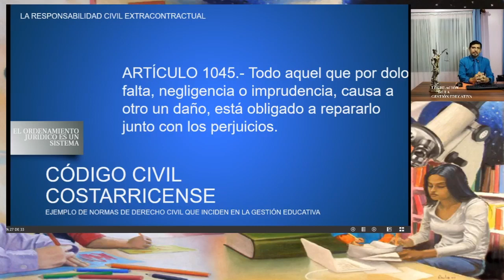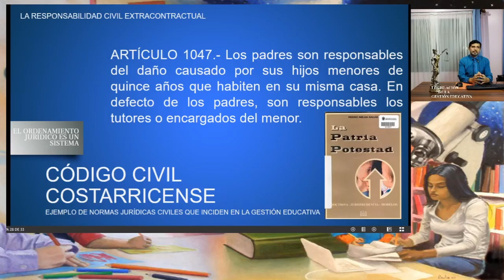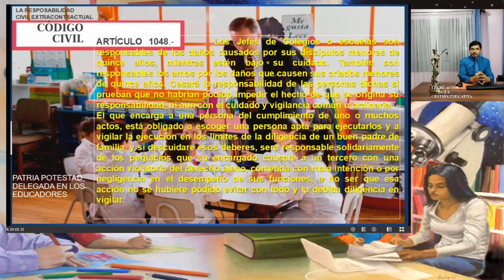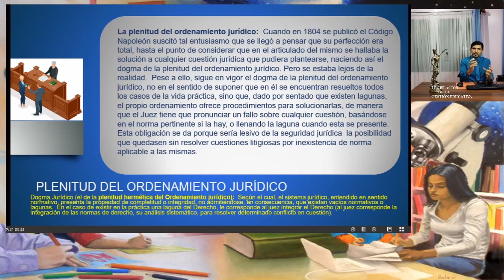Educación Y Derecho 3 Parte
Principios generales del derecho y su relación con la Educación Costarricense.